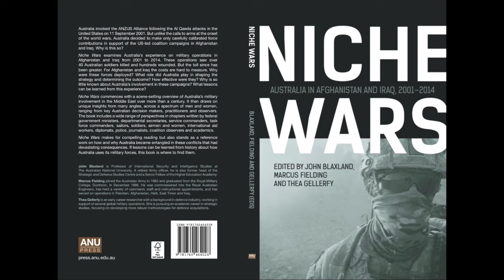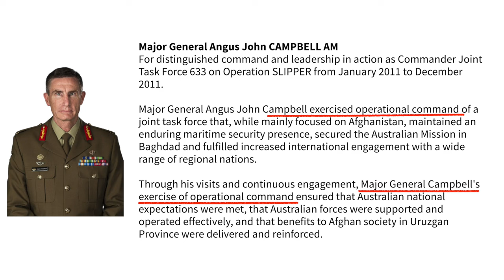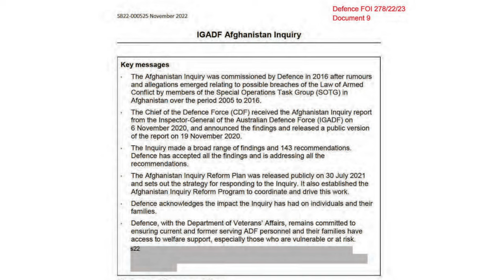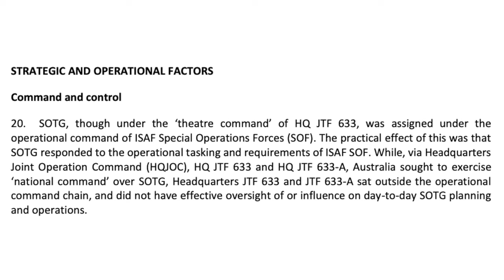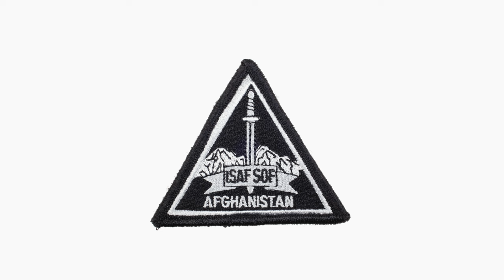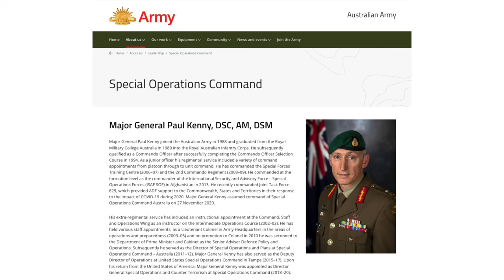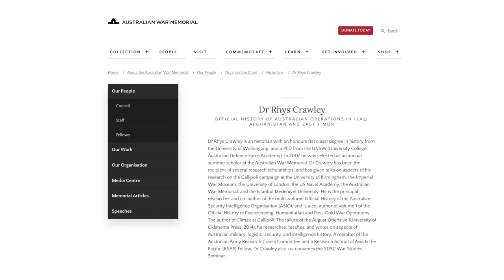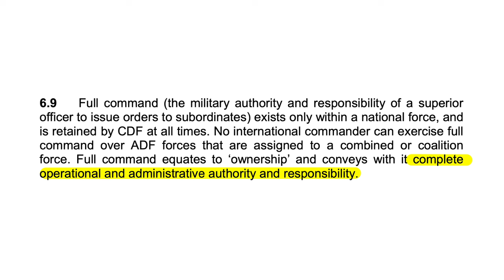Supplementary Numbers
This is a film about the incorrect findings in the Inspector General of the Australian Defence Force's Afghanistan Inquiry Report that Commanders of Joint Task Force 633 did not have operational command or control of Australia's Special Operations Task Group. It is also about the failures of the IGADF to provide any information about the International Security and Assistance Force, which was said to have operational control of the SOTG.